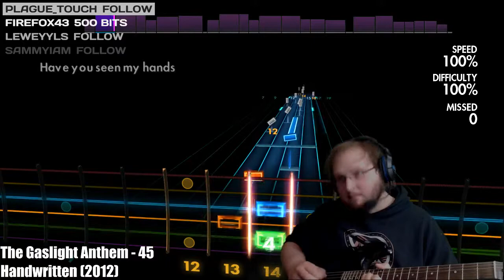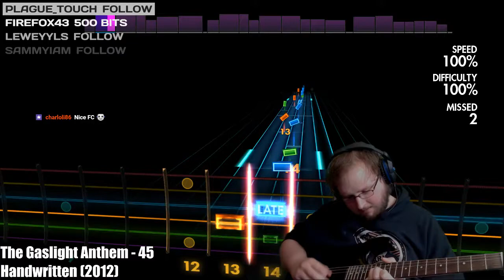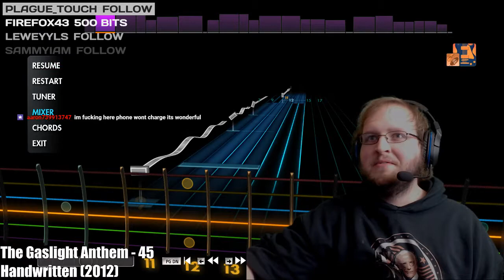Proof That Rocksmith Works